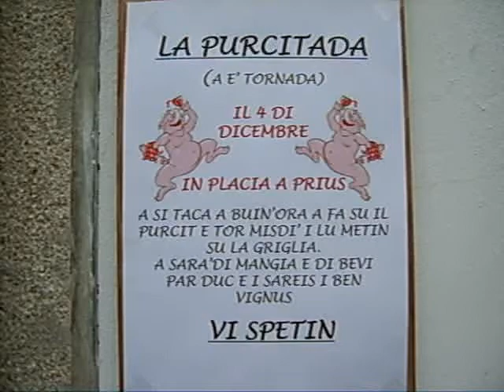PRIUSO PURCITADA 2011 video 1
La purcitada a è tornada in placia a prius... i mitici ragazzi di priuso sono finalmente tornati... grazie a Gino Dorigo che con la sua semplicità ci ha regalato una giornata di festa in un piccolo paese della Carnia... Grazie Gino!